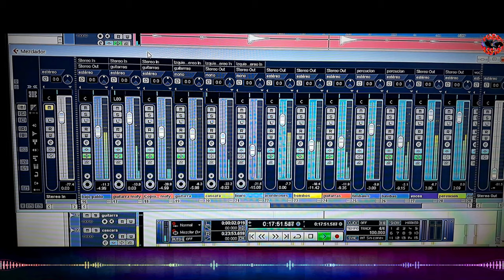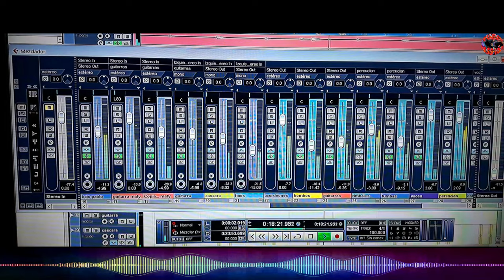fuego y pasion adelanto 2021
se vieno lo nuevo de fuego_y_passion_2021 de la mano del norte music...seguinos en facebook_f_y_p_guaracha